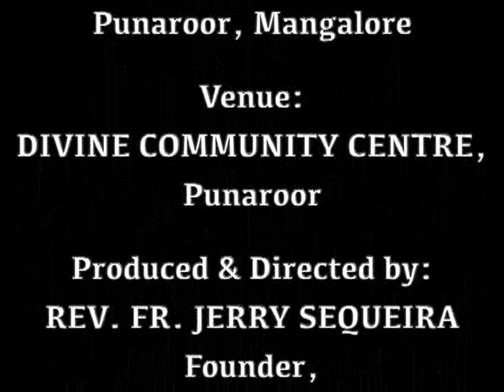Somyachi Volok Gheya (Know the Lord) : Bro. Andrew D'Souza